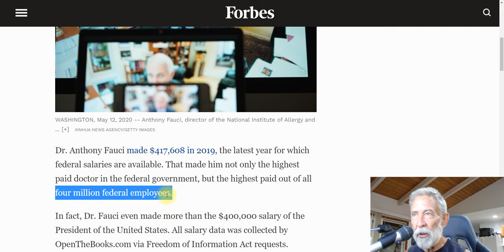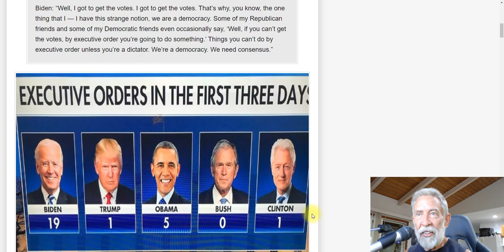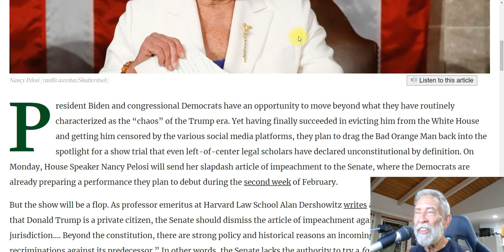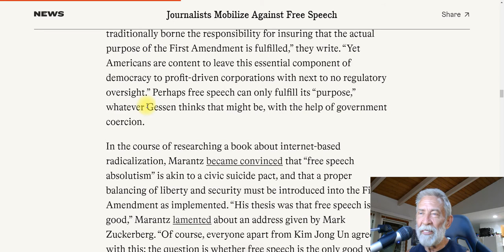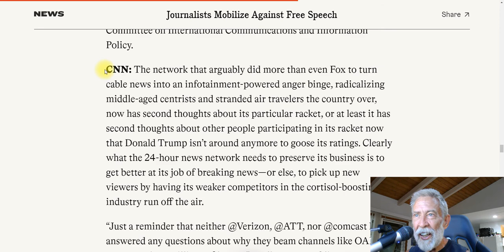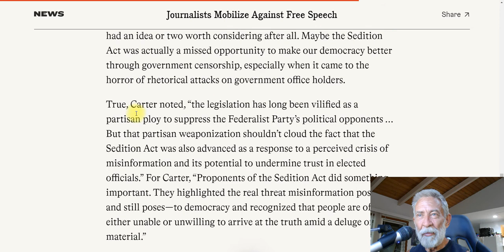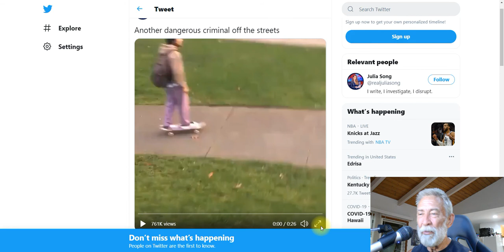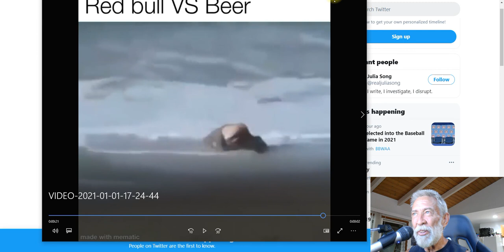Phony Fauci Highest Paid Government Leech